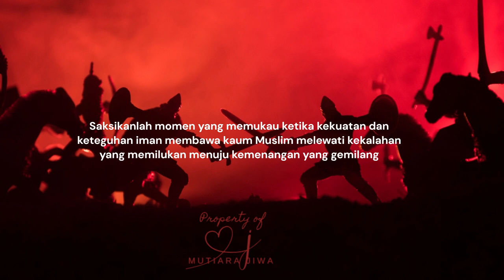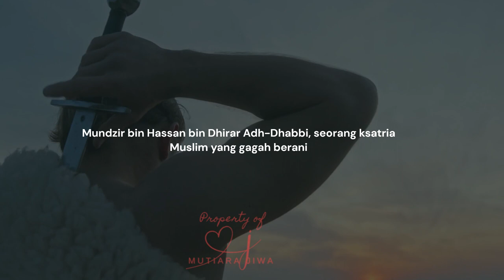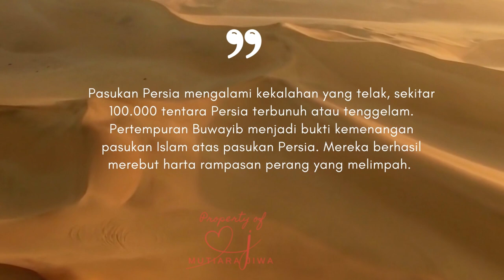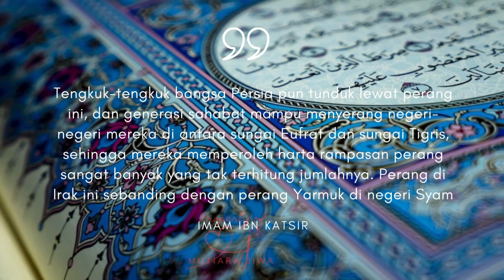Perang Buwaib : Pertarungan Dahsyat antara Pasukan Islam Vs Pasukan Persia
Dalam episode ini, kita akan mengeksplorasi kisah epik pertempuran Buwaib antara pasukan Islam dan pasukan Persia pada masa kejayaan Islam. Saksikan ketegangan yang memuncak, keberanian yang tak tergoyahkan, dan strategi yang brilian dalam pertarungan sengit ini. Temukan bagaimana pasukan Islam berhasil mengatasi tantangan hebat dan meraih kemenangan yang menakjubkan.

▷▷Selamat datang di Mutiara Jiwa, tempatnya informasi seputar kehidupan Islam dan Muslim! Kami menyajikan konten-konten yang terinspirasi dari riset dan pengumpulan data, foto, serta video dari berbagai sumber. Video-video kami dikemas dengan cara yang menyenangkan untuk menambah pemahamanmu tentang Islam dan kehidupan sehari-hari.
Namun, kami tak lupa untuk selalu mengingatkan bahwa kebenaran hanya milik Allah SWT.
Kami mengharapkan konten kami dapat memberikan pandangan yang lebih luas dan inspirasi bagi kamu. Mari bergabung dan temukan keindahan Islam bersama Mutiara Jiwa!